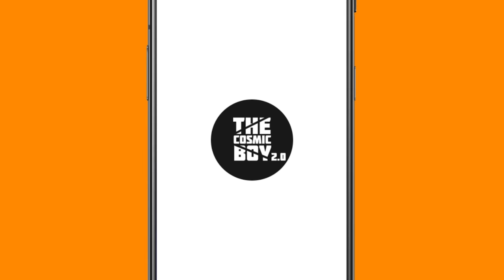2 Desert Villages | With Mystic Gamer | MC WORLD #3 | Minecraft In Telugu | THE COSMIC BOY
2 Desert Villages
With Mystic Gamer
MC WORLD #3

My Gear :
Keyboard : Red Dragon Karura
Mouse : Dell Wireless Mouse
Headset : Corsair HS50
Mic : Maono AU-A04